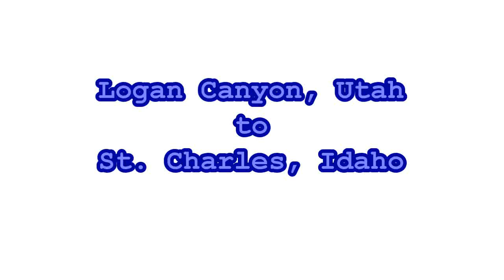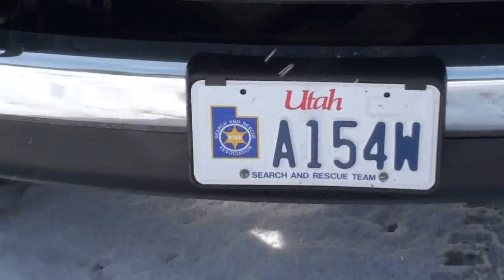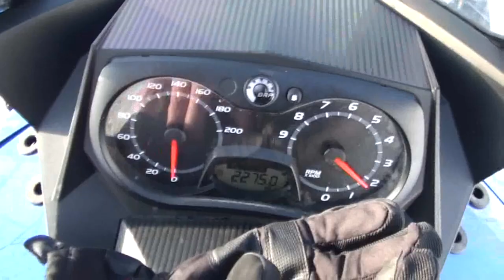20100310 BN10 Utah Snowmobile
Logan Canyon, Utah Snowmobile ride from Beaver Creek Lodge to St. Charles, Idaho.